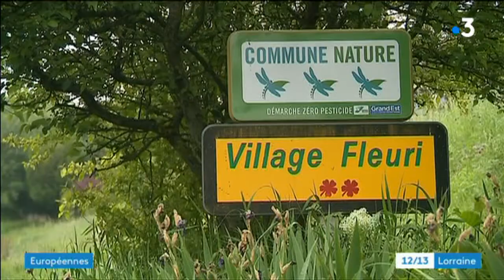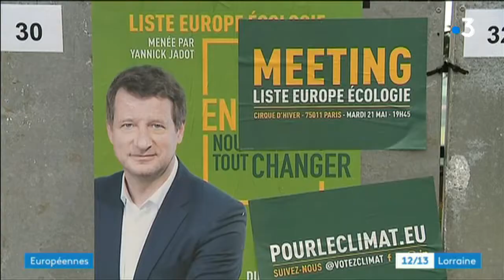Elections européennes 2019: la fibre écologiste d'Amance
Amance, près de Nancy est l'une des rares communes de Meurthe-et-Moselle qui a porté à la première place la liste Europe Ecologie les Verts lors des élections européennes du dimanche 26 mai 2019. Et ce n'est pas tout a fait un hasard si cette commune s'est tournée vers les Verts.

Voyez le reportage Thierry Gelaye et Eric Bertrand